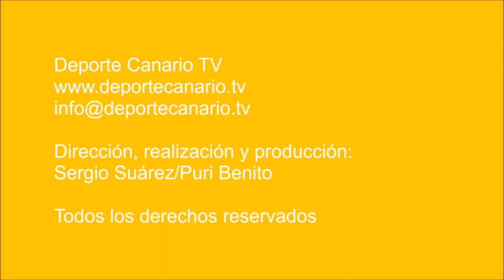Pulido y Tenisca cosieron puntos de sutura que no cierran heridas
El Panadería Pulido San Mateo y el Tenisca se enfrentaron en un partido aplazado semanas atrás.

 Fue un encuentro muy disputado, en ocasiones duro y muy trabado, en el que ninguno renunció a la victoria.

Los palmeros ganaban 1-2 en el minuto 97, cuando Felipe (CF Panadería Pulido San Mateo) metió la cabeza en un balón perdido por alto y consiguió el empate prácticamente sobre el pitido final del encuentro.

El punto para cada equipo es un punto de sutura que no cierra la brecha de sus clasificaciones.

El Tenisca sigue antepenúltimo en puestos de descenso. El Panadería Pulido se queda en el 13 y en su lucha consigo mismo por mejorar juego y resultados.